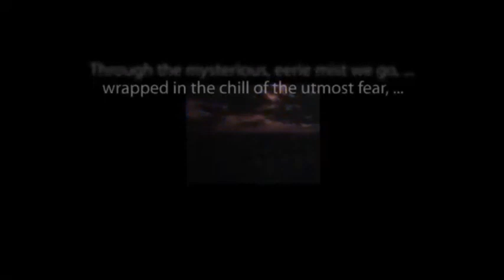CBS Radio Mystery Theater "Two's a Crowd" starring Earl Hammond